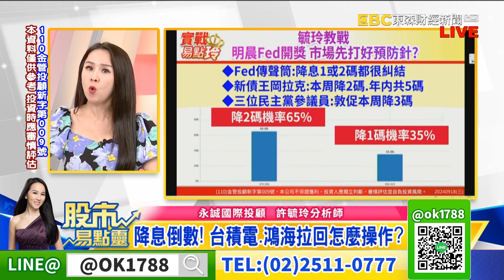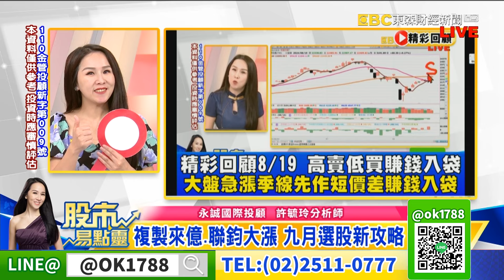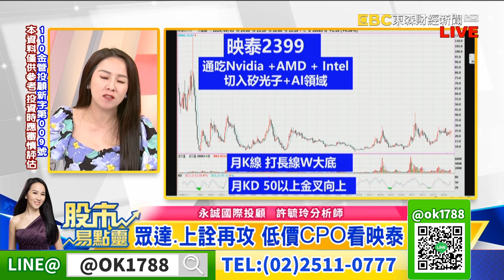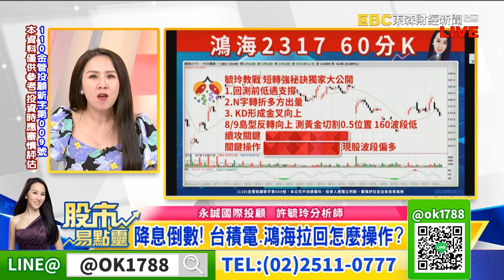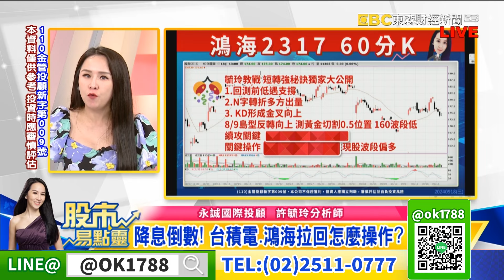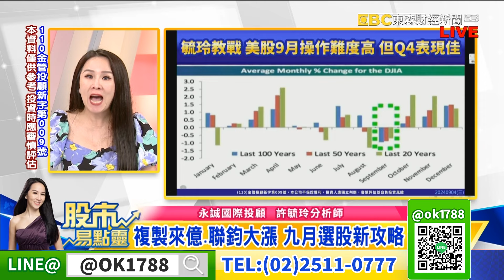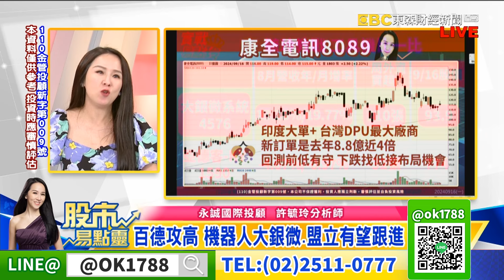降息倒數！台積電、鴻海拉回怎麼操作？縮量飆股怎麼抓？集團 右下角 法人加持股｜股市易點靈 許毓玲 分析師｜20240918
降息倒數! 台積電 鴻海拉回怎麼操作? 縮量飆股怎麼抓?  集團 右下角 法人加持股
眾達上詮再攻 低價CPO看映泰
永光掌握最好賺的一段 達興材果然創高 法人特別鎖定它
百德攻高 機器人大銀微盟立有望跟進
集團作帳菱光光菱攻高 鴻家軍拉回留意它
複製來億聯鈞大漲模式 中秋好禮1+3 加碼最後一天